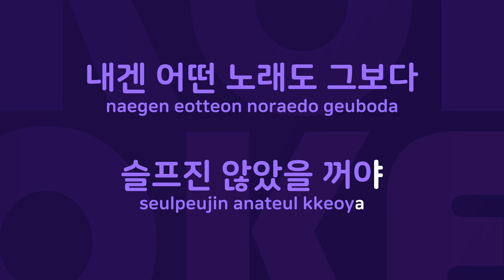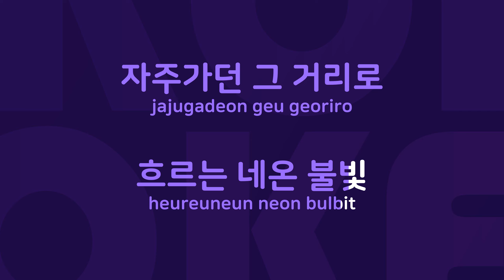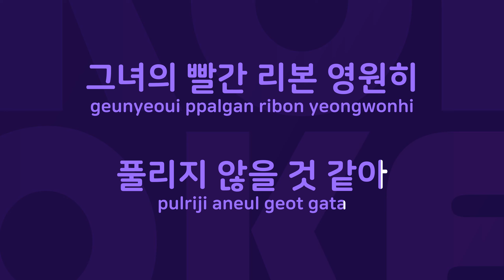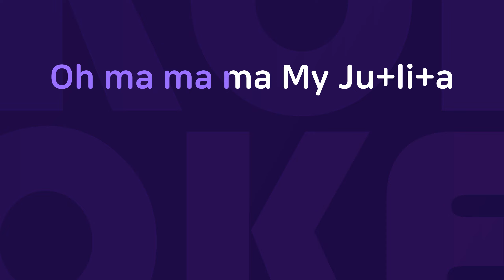Oh, My Julia : Originally Performed By 컨츄리 꼬꼬 Karaoke Verison